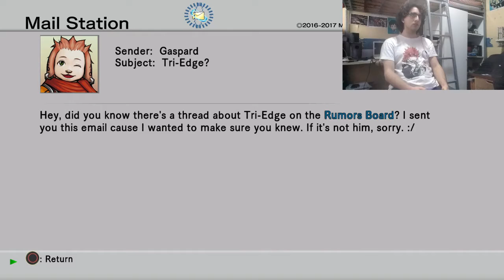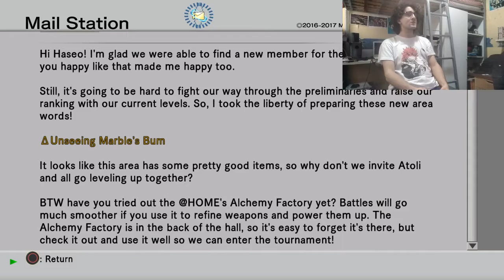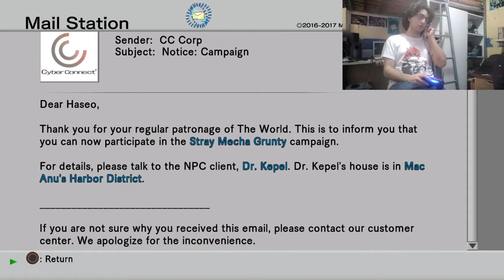.hack//G.U. Vol.1 Rebirth Gameplay Parte 7 - La Arena, Piros the 3rd Aparece y Quest de Knuckleman